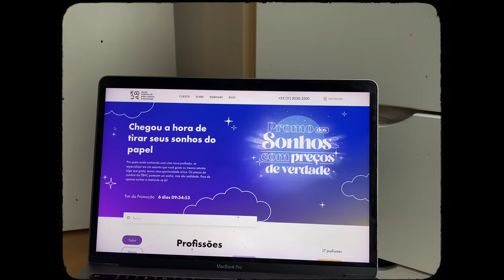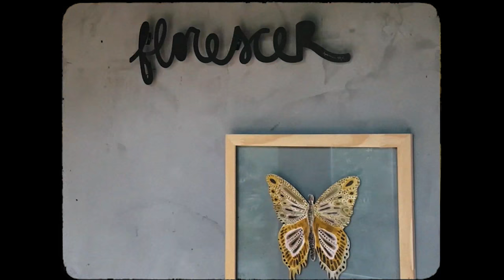ART VLOG | Pintei um quadro e fui para uma cabana no meio do mato kkkkj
🎥 MEUS EQUIPAMENTOS
Câmera de vlog
Câmera principal
Meu iPad
Capa de proteção do iPad

✨CHEGOU AGORA? ✨
Oie :)
Eu sou o Pedro, mais conhecido como http.edro na internet.